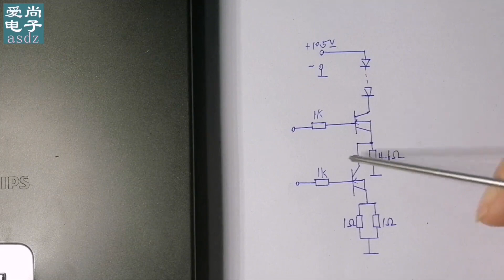飞利浦触摸台灯电路构成，工作原理，详细分析